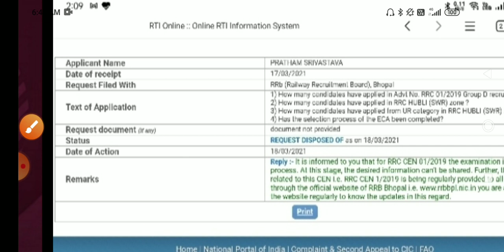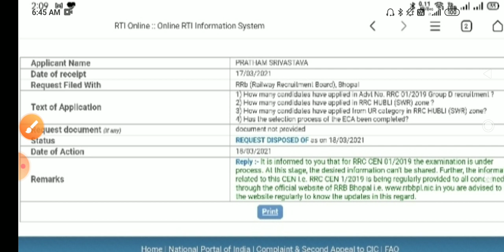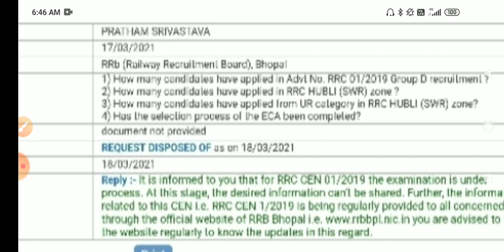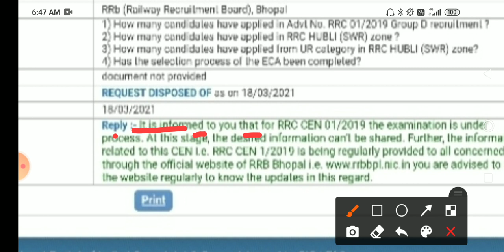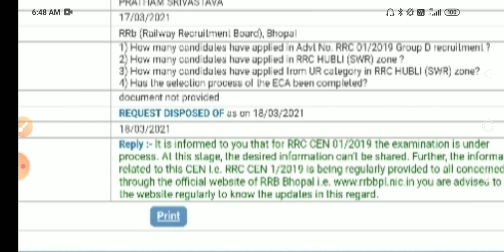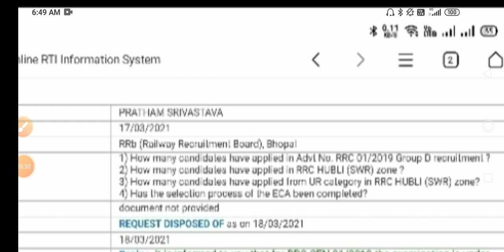rrc group d exam/rrc group d hubli zone/rrc group d cutoff 2021/rrc group d 2021/rrc group d exam da